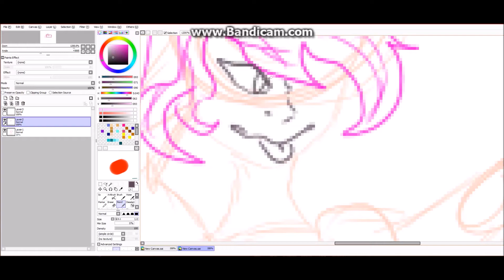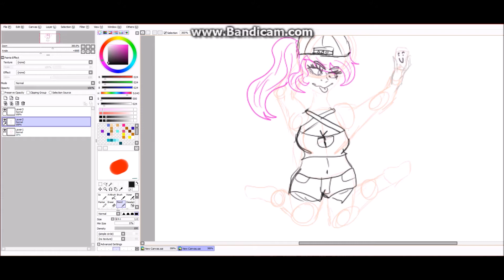A boring sketch speedpaint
Song: Mindless self indulgence